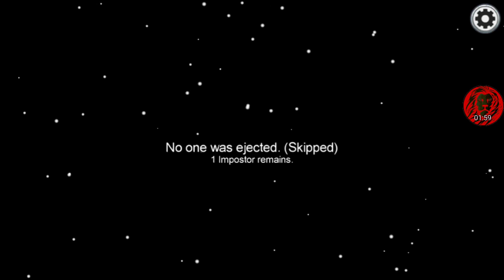Get Recked blue